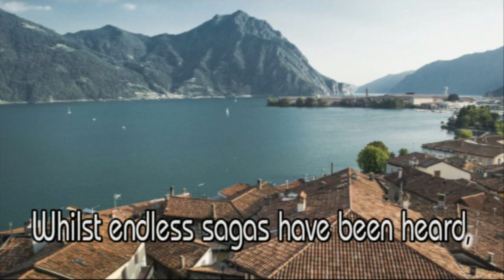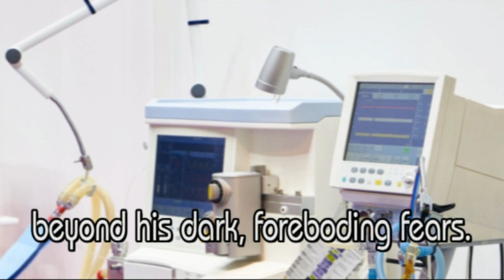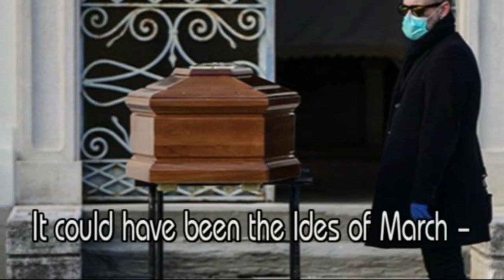Beau - Don Giuseppe Berardelli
“Don Giuseppe Berardelli” is the official video from “Al Killem’s Final Show”, the brand new 2022 album by folk legend and John Peel favourite, Beau.

His new fourteen-song set includes razor-sharp pieces on First World concerns, cancel culture, irony, wokery, and a varied assortment of other themes that leapt to Beau’s attention during the UK’s second lockdown period in 2021.

Accompanied as always by his 1968 vintage Harmony 12-string guitar, “Al Killem’s Final Show” is Beau’s thirteenth release for Cherry Red Records and another masterclass in contemporary and topical song writing.

In early 2020 in northern Italy, when the coronavirus pandemic was at its most contagious, the hospitals were overloaded to the point that accurate death records could not be maintained. Don Giuseppe Berardelli died on either the 15th or 16th of March – no one knows which. In the Roman calendar, the Ides of March – the 15th – was the traditional deadline for repaying one’s debts.

Check out all Beau’s other recordings on Cherry Red Records.